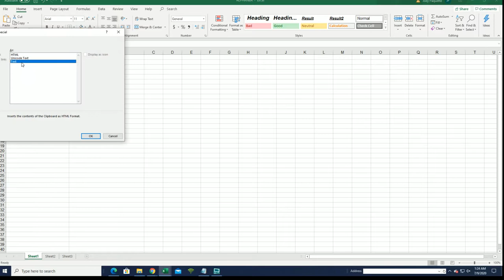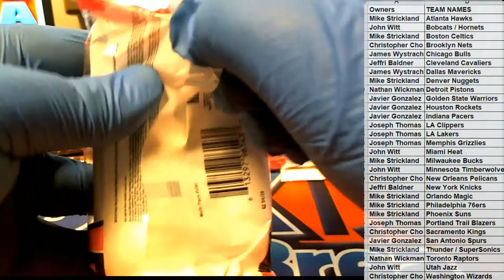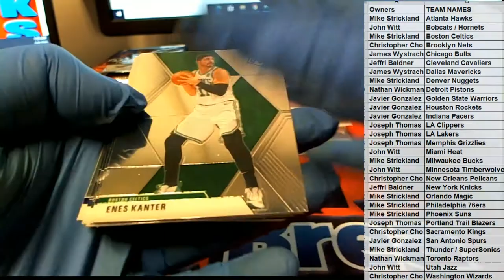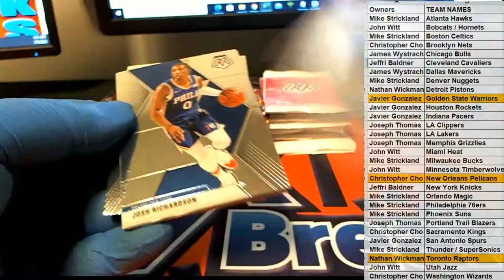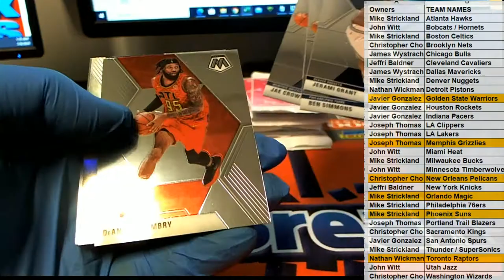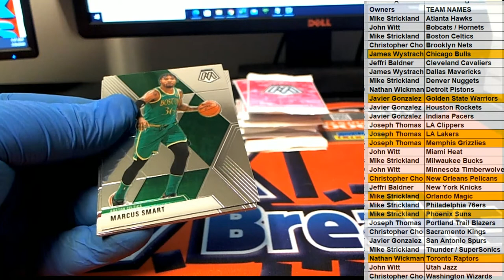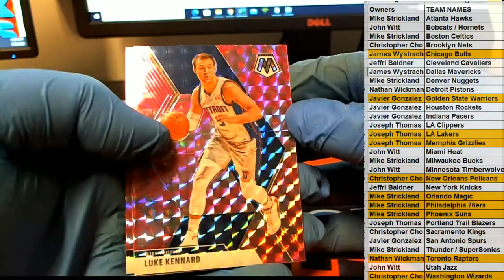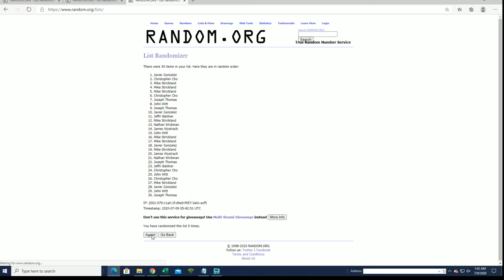2019 20 Panini Mosaic Basketball Multi-Pack Box ID 1920MOSAICMULTI109